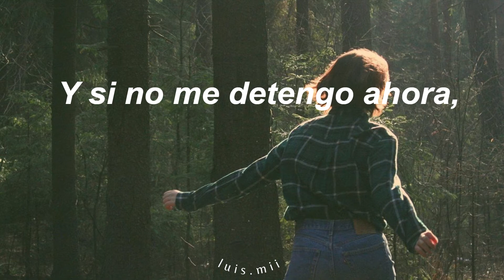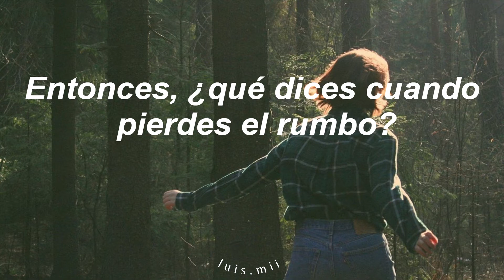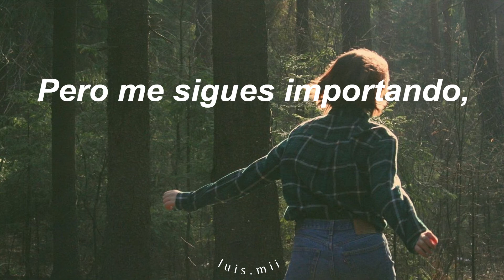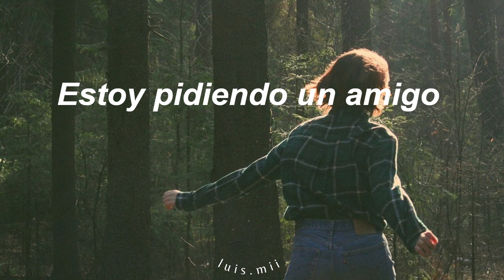CHVRCHES - Asking for a friend (Letra español)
CHVRCHES - Asking For A Friend sub español
Traducido al español CHVRCHES - Asking For A Friend (Subtitulado Español)
lyrics / letra
I don't want to say that I'm afraid to die
I'm no good at goodbyes, I can't apologise
And if I don't stop now will it follow me down?
I guess I have to try, it's the art of getting by
'Cause I sunk some ships with selfish lips
And it all came back to me
I was terrified, I never told them why
And the songs I wrote 'bout hearts I broke
Would never come for free
I cheated and I lied but I meant it when I cried
So what do you say when you lose your way?
The past is in the past, it isn't meant to last
But if I can't let go, will you carry me home?
Can we celebrate the end? I'm asking for a friend
The past is in the past, isn't meant to last
Home
Can we go?
Can we go?
Can we go?
Home
Can we go?
Can we go?
Can we go?
Home
Can we go?
Can we go?
Can we go?
Home
Can we go?
Can we go?
Can we go?